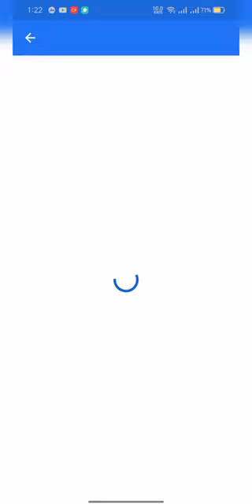Lenovo 23.8 inch Full HD LED Backlit IPS Panel Monitor (Q24i-10) Quick 🔥 Unboxing Review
👉 Lenovo 23.8-inch FHD Monitor with 75Hz, 4ms, HDMI, VGA, AMD FreeSync, Built in Speaker - Q24i-10 (Black)
The Q24i-10 sports a clean design with an iron gray stand that blends with your home interiors. The 6.9 mm monitor head with a 3-side nearEdgeless screen makes the display a sight to behold
Make a contemporary addition to your wall by mounting this VESA-compatible monitor neatly on any flat surface
The built-in cable holder ensures your space remains neat and clutter-free by keeping all the wires and cables in check
The incredible Full-HD clarity of this 23.8-inch display is well suited for binge-watching
 ✌ A feast to the eyes, this NearEdgeless, In-plane switching panel has a wide viewing angle of 178 degree on either side, so you see every detail
AMD FreeSync technology, 75 Hz refresh rate, and 4ms response time eliminate screen tearing to enhance your gameplay
The monitor comes equipped with HDMI, VGA, and audio ports that let you connect it to PCs and laptops with ease.
The in-built dual speakers offer quality audio; the Q24i maximizes your entertainment experience